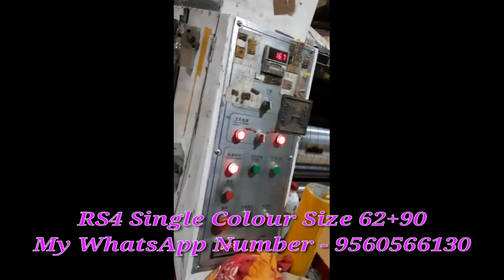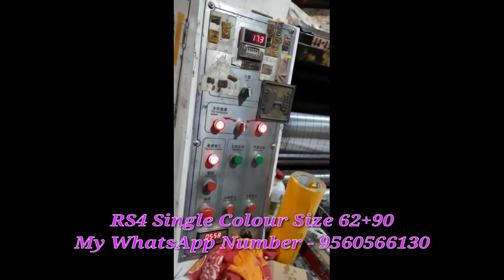For Sale Single Colour RS4 Size 62+90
Only Call If You Are Interested Thanks